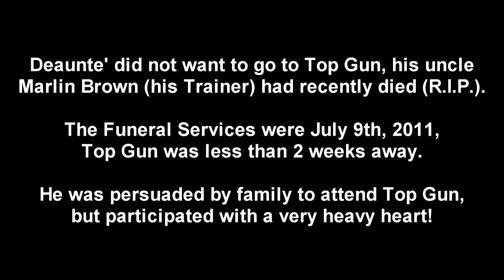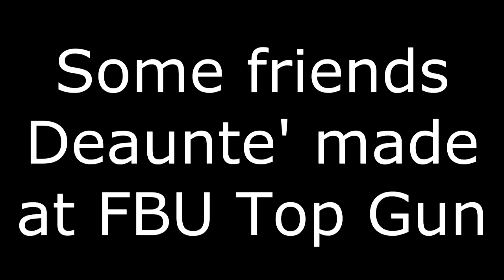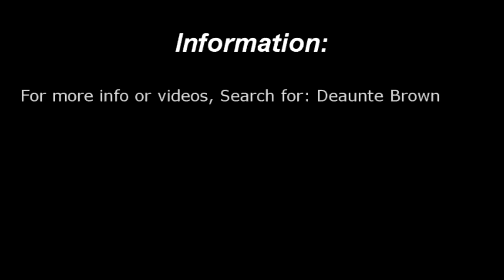Football University (FBU) Top Gun - Deaunte' Brown #74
FBU Top Gun

Deaunte' Brown #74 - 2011 Football University (FBU) Top Gun Experience

2011 FBU Top Gun #74 Deaunte' Brown

Deaunte' Brown #14
#74 Black Football University (FBU) shirt in this video

@ 2011 FBU Top Gun Experience as a Receiver (WR)
Location: Williamsburg, VA

21-23 July, 2011

Deaunte' did not want to go to Top Gun, his uncle
Marlin Brown (his Trainer) had recently died (R.I.P.).

The Funeral Services were July 9th, 2011,
Top Gun was less than 2 weeks away.

He was persuaded by family to attend Top Gun,
but participated with a very heavy heart!

Receiver Coach: Charlie (Charles) Collins

Thank you Lord for giving Deaunte' the opportunity to have this 2011 Football University Top Gun Experience!

Driphus Jackson from the 2010 MTV Show 'The RIDE' was there, including an NFL Coach that coached Tim Tebow.

Deaunte's new friend Aaron Smith #125 (DE/OLB) and Samuel Stewart #130 (DB) were there, Samuel won the TOP GUN 2011 G (Gatorade) AWARD as a DB:

In addition to winning this award Samuel Stewart #130 (DB) got to be on the same stage with those that were anounced to be in the Class of 2012 U.S. Army All-American Bowl:

Nick Dawson, Jordan Diggs, Germone Hopper, Hassan Ridgeway, Barry Sanders Jr., Aziz Shittu and Dominique Wheeler

It was noted on Rivals.com that, this entire Group braved the 105-degree heat to compete against each other as well as younger talent.

R36